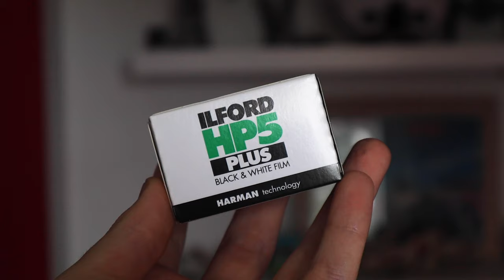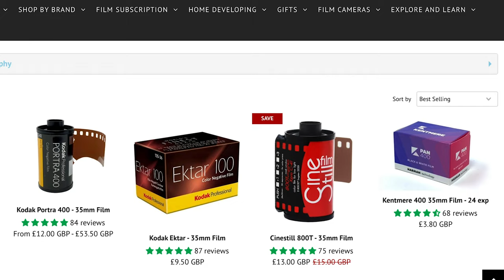Learning Film Photography in 2020!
What better time to pick up a new hobby than while we’re trapped at home! Armed with a Canon A-1 and a roll of 35mm Kodak UltraMax 400 I try my hand at film photography.

0:00 Intro
0:21 Halina AF810 and the Canon A-1
3:18 Photography in Lincoln
4:15 Closing Thoughts
6:16 Outro

Aaron Good is a freelance video editor and filmmaker based in the United Kingdom, he loves cooking, making films, and referring to himself in the third person.